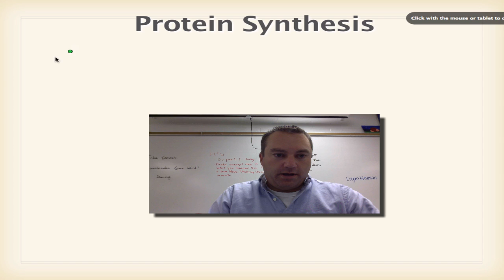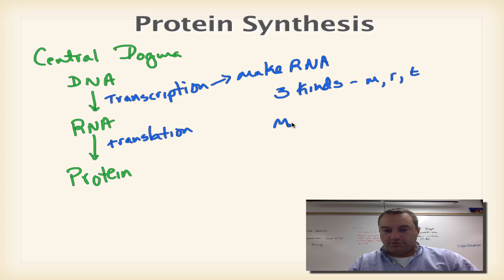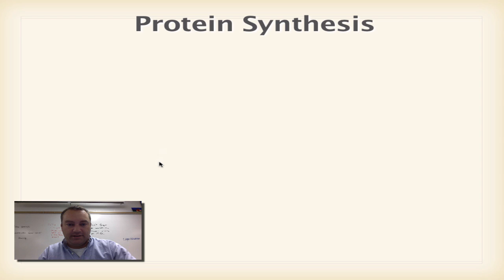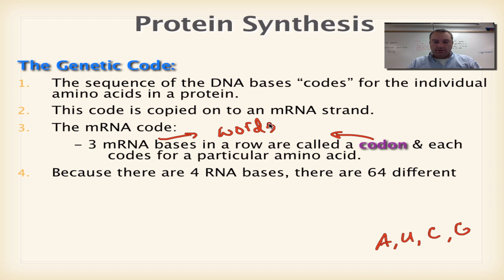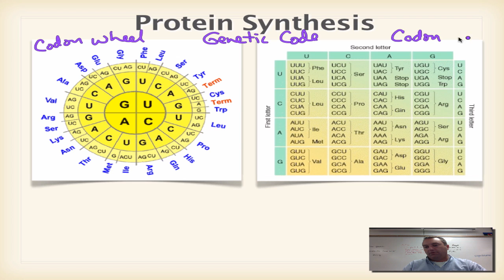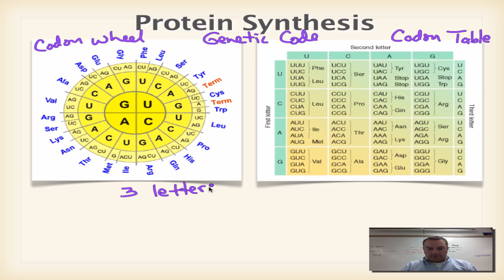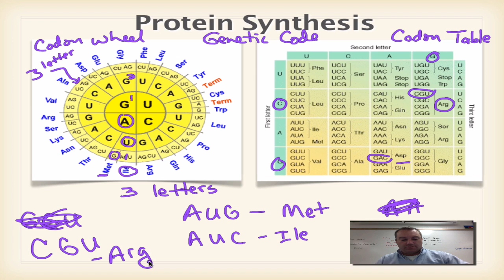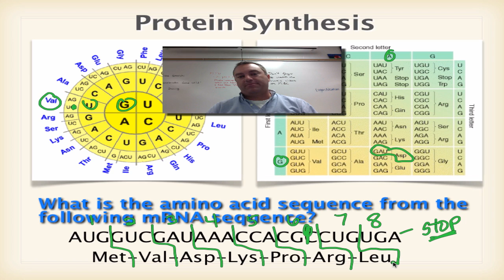Chapter 13 Part 4 - The Genetic Code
This episode will teach how to decipher the mRNA code and translate it into an amino acid sequence.